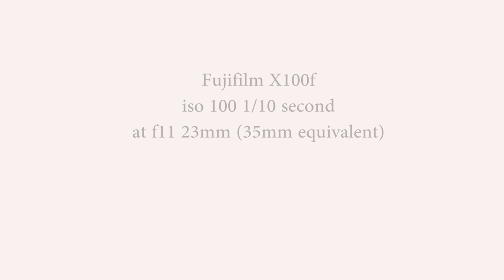Landscape Photography in rural New Zealand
Landscape photography in rural New Zealand. A cold crisp morning, a crystal clear sunrise, a big old shearing shed and the trusted Fujifilm X100f, no finer start to the day.